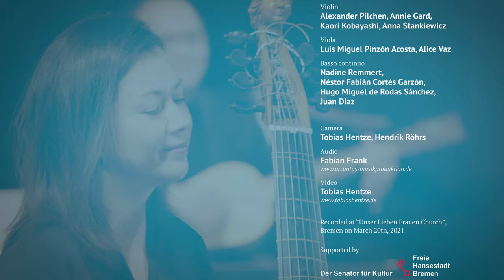Georg Philipp Telemann: Concerto for Recorder and Viola da Gamba in A minor, TWV 52:a1, IV. Allegro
Allegro: 0:00

Recorder: Anninka Fohgrub
Viola da Gamba: Lina Manrique
Violin: Alexander Pilchen, Annie Gard, Kaori Kobayashi, Anna Stankiewicz
Viola: Luis Miguel Pinzón Acosta, Alice Vaz
Basso continuo: Nadine Remmert, Néstor Fabián Cortés Garzón, Hugo Miguel de Rodas Sánchez, Juan Díaz

Recorded at "Unser Lieben Frauen Church", Bremen on March 20th, 2021

Supported by: Der Senator für Kultur Bremen, Wirtschaftsförderung Bremen GmbH, Waldemar Koch Stiftung, Karin und Uwe Hollweg Stiftung